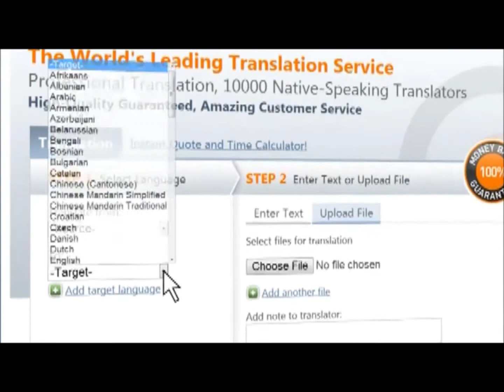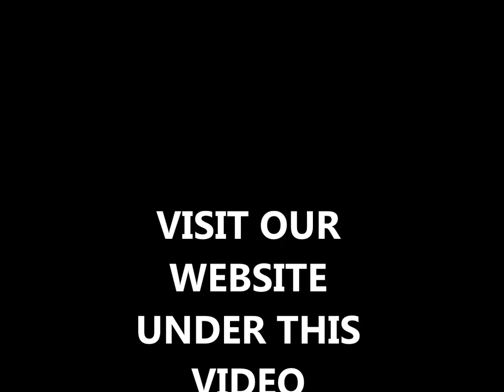Bengali Translation Services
Connect with native Bengali speakers in their own language with our professional translation services.

Language History:

Bengali or as it's commonly known Bangla, has origins which are based in Sanskrit, Prakrit and Pali, it's widely believed by historians that Bengali became a distinct and separate language in approximately1000 AD.  Bengali existed for hundreds of years as a diverse group of numerous dialects with no common grammar, until well into the 18th century.  A  Portuguese missionary wrote the first book on Bengali grammar. A later effort was penned by an English grammarian, who wrote A Grammar of the Bengal Language in 1778, this book is noteworthy as the first instance of Bengali grammar being used with Bengali text and letters as examples of usage.

About Our Professional Bengali Translators:

Our professional translators have a great deal of experience in dealing with all the aspects of the Bengali language.  They can navigate all the different dialects for you and they fully understand the subtle regional differences that often occur.  Even if the documents you require translated are very technical in nature, our translators are more than capable of interpreting the source material.